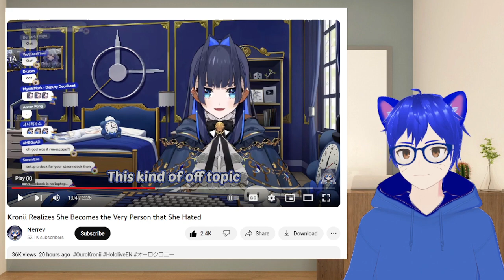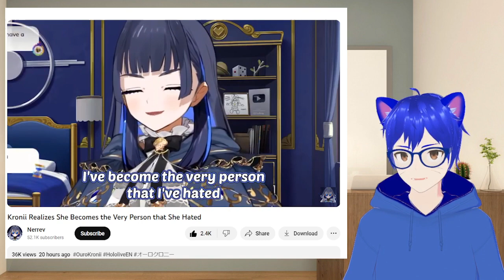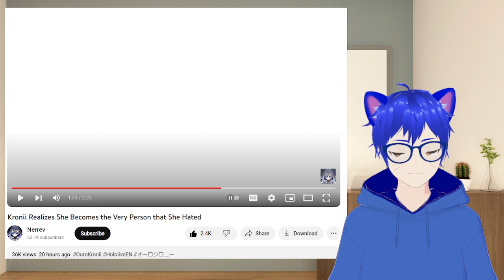Vtuber became what she hated - Only want the Best!! | Random Chat 21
Kronii from Hololive recent talked about how she had become someone who hated in the past, and I think that it come to no surprise for me, when I heard the full content.

It`s part of our human nature, and that`s not something that people will realize easily.

I got my own opinion, so watch/hear the video to know more.

Kronii Realizes She Becomes the Very Person that She Hated

【Ender Lilies】Onwards But Endily | #2